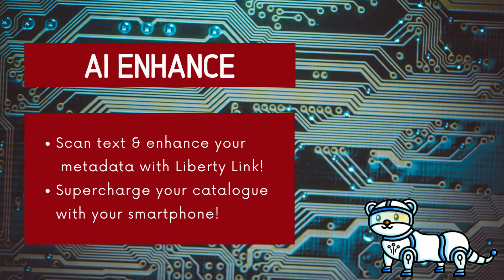Go Digital with Liberty Library Management System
Are you looking for a cost-effective way to manage your electronic resources?  Would you like your digital library to have that ‘wow’ factor?!  Softlink has the answer…  Liberty is the perfect solution to store your digital content, either as a full digital library or alongside your physical resources.
And with our Go Digital Package, you’ll be able to make more digital resources available to your users in a cost-effective bundle.
Make your digital collection – Ready… Set… Go!